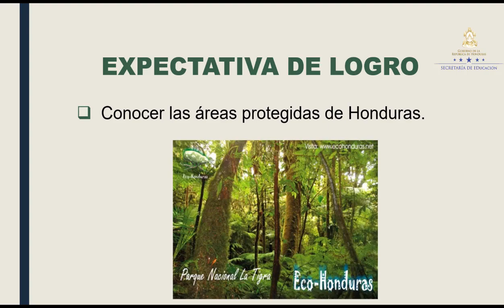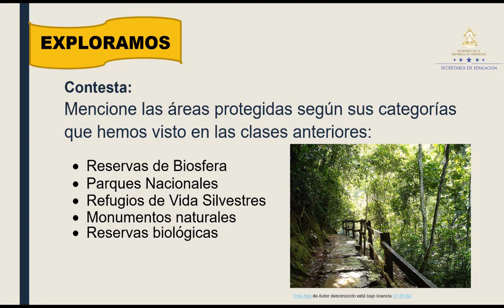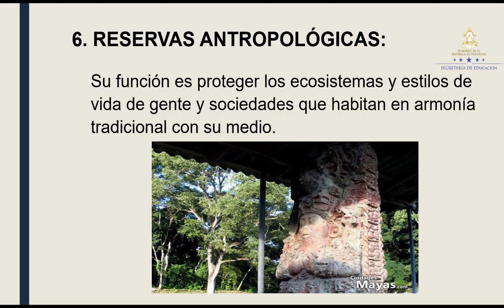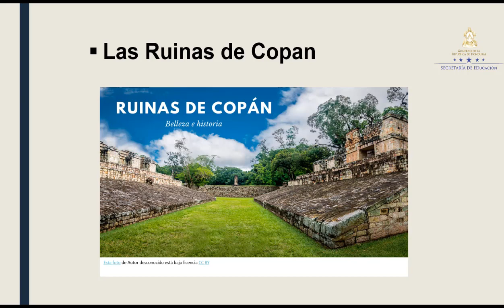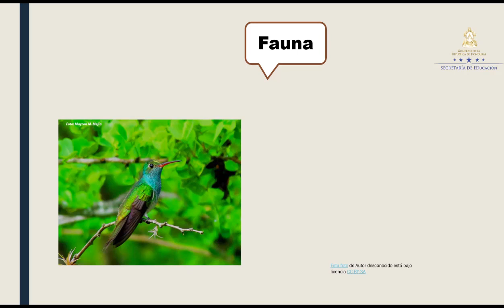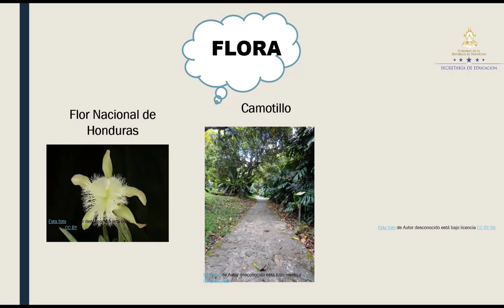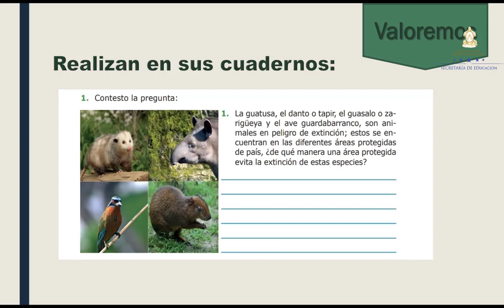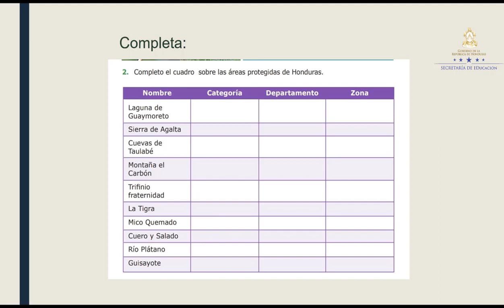Áreas protegidas de Honduras clase 3 – Octavo Grado – Ciencias Naturales